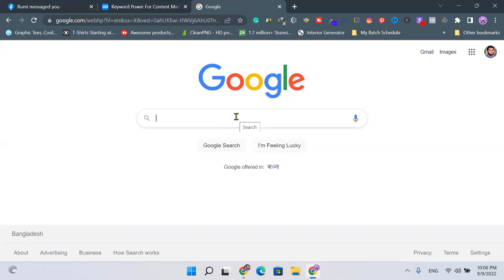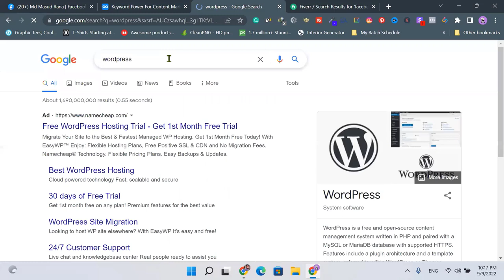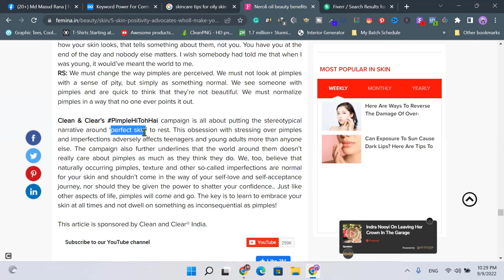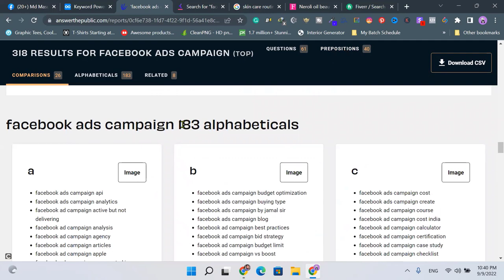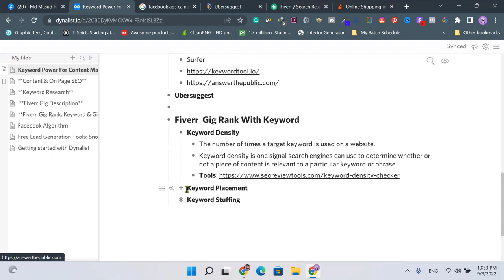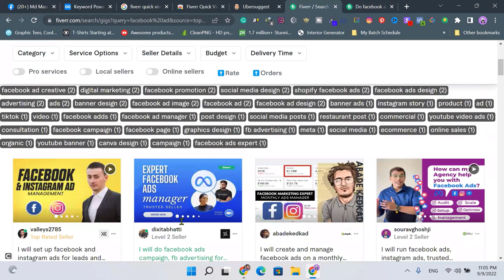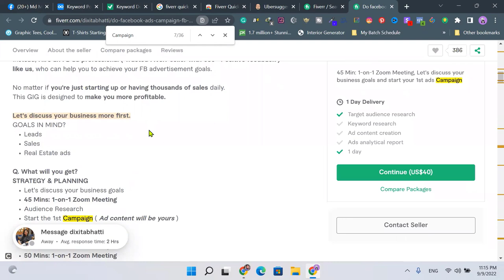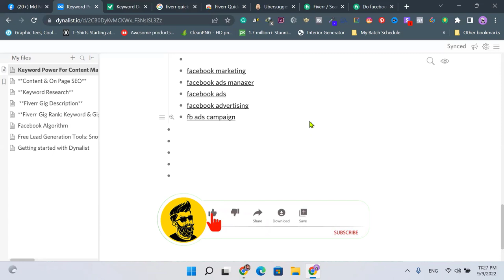Keyword Research & Analysis with Fiverr Marketplace | Mr Mentor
✔কিওয়ার্ড রিসার্চ এন্ড এন্যালাইসিস উইথ ফাইভার মার্কেটপ্লেস ভিডিওটি খুবই গুরুত্বপূর্ণ তাদের জন্য যারা কিওয়ার্ড কি বুঝেন না, কিভাবে রিসার্চ এন্ড এন্যালাইসিস করতে হয় জানেন না, কন্টেন্ট মার্কেটিং এর জন্য কিওয়ার্ড এর পাওয়ার কত বেশি বুঝেন না, যারা ফাইভারের গিগ র‍্যাঙ্কিং এ নিতে পারছেন না তাদের জন্যই এই স্পেশ্যাল ভিডিও।

আমার ফ্রীল্যান্সিং অভিজ্ঞতায় যা শিখেছি সেটাই আমি আমার স্টূডেন্টদের শিখিয়ে থাকি। ফ্রীল্যান্সিং এ কেও গ্যারান্টি দিয়ে বলতে পারবে না যে কোর্স করলেই ১০০% ইনকাম করতে পারবে, ইনকাম নির্ভর করবে আপনার পরিশ্রম,সময় এবং ধৈয্যের উপর।